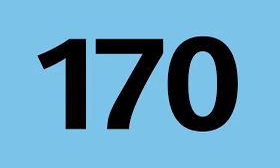Ligne 170. Cet autobus a pour terminus : Gare de Saint Denis RER